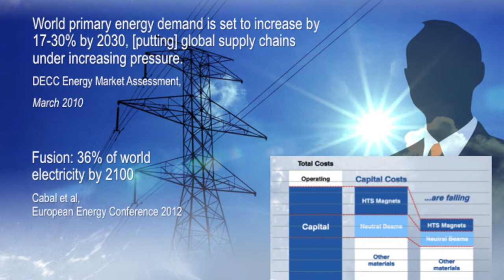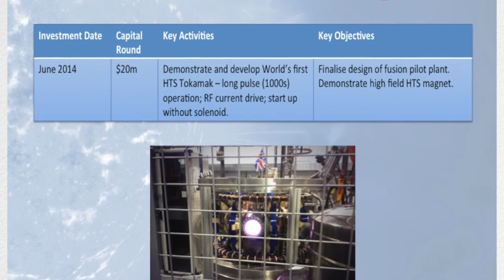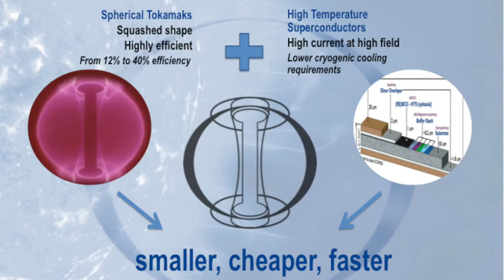Cleantech Innovate - Tokamak Solutions - Melanie Windridge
CleanTech Innovate 2013 Presentations, EcoConnect